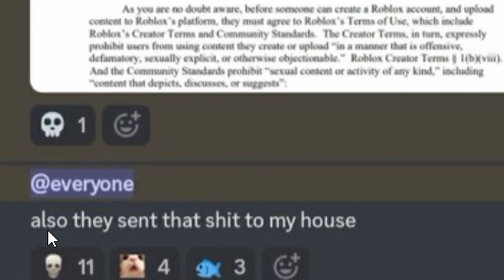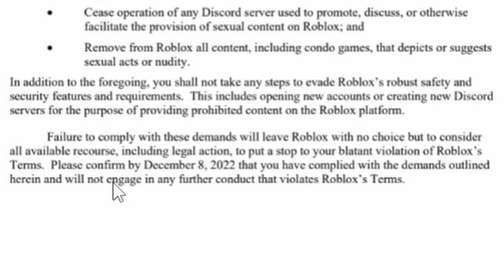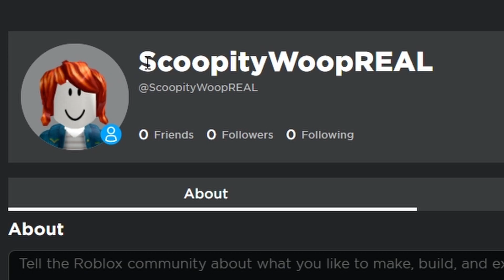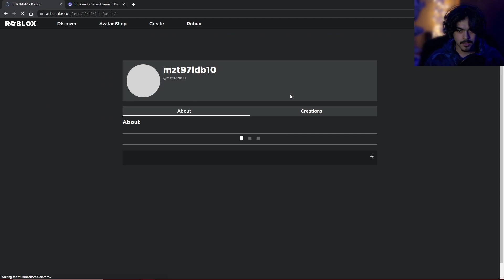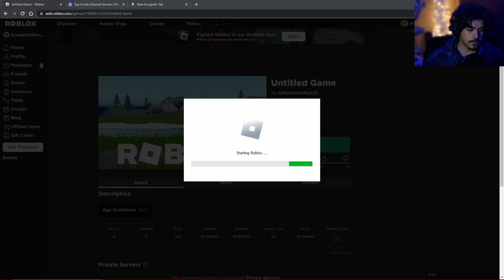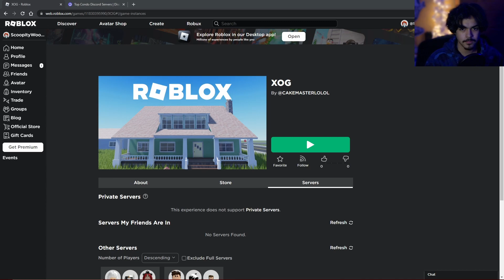THE FALL OF ROBLOX CONDO GAMES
THE FALL OF ROBLOX CONDO GAMES, an E-dating community widely known because of how often these games get produced, I mean if those same people actually got a normal job then maybe our society would not be so doomed.